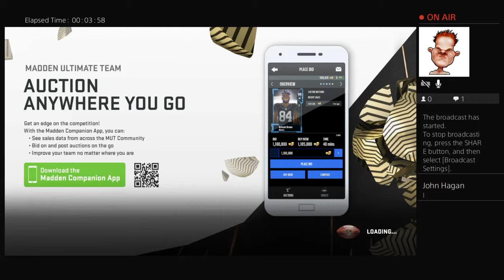Madden19 Head to Head online